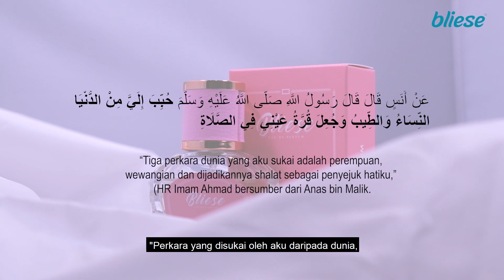The Secret of Perfume (Fadzly Fuad) | Episode 2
PERLU KE WANGIAN DALAM KEHIDUPAN SEHARIAN?
Jawapannya akan dibongkarkan oleh Fadzly Fuad dalam episode kedua 'The Secret of Perfume'. Jom kita dengarkan penjelasan beliau mengenai perkara ini..